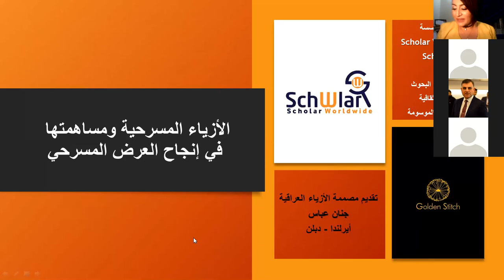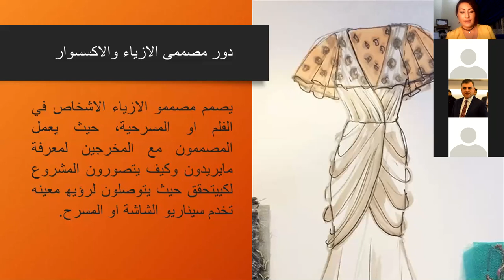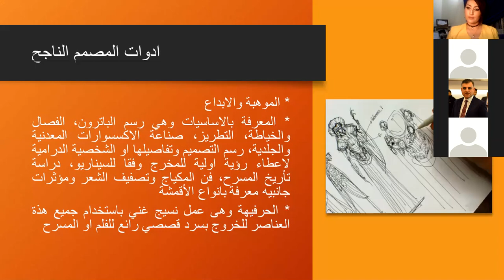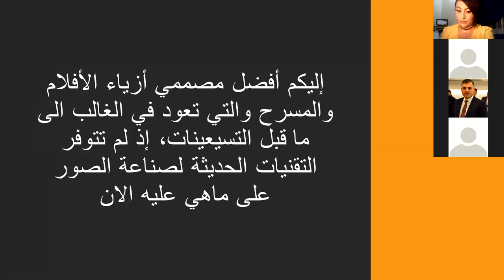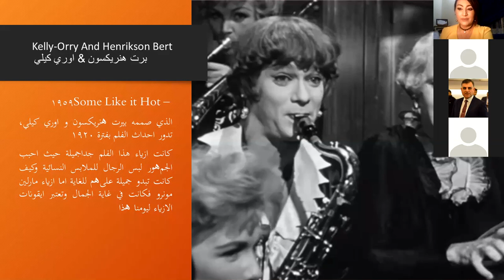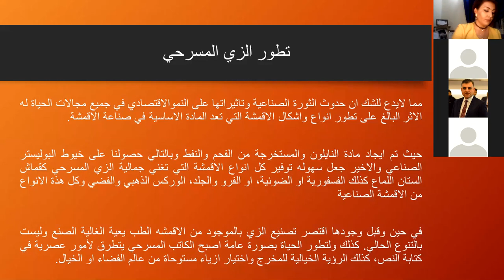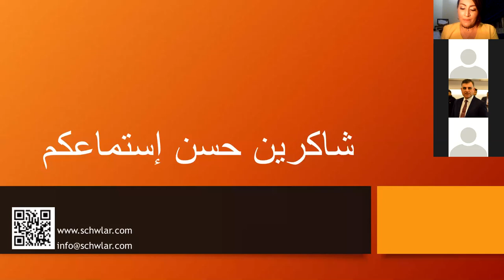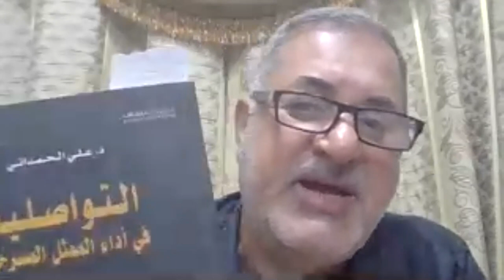الازياء المسرحية ومساهمتها في انجاح العرض المسرحي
الازياء المسرحية و مساهمتها في انجاح العرض المسرحي
انتصار حمد بو نجم- لبنان
استضافت مؤسسة Scholar Worldwide(Schwlar) المصممة العراقية جنان عباس  صاحبة الماركة Golden Stitch في دبلن ايرلندا مقدمة افكارها في عالم تصميم الازياء تحديدا ازياء المسارح و ذلك في محاضرة شيقة تم عقدها يوم الجمعة 18 ايلول 2020  تحت عنوان "الازياء المسرحية و مساهمتها في انجاح العرض المسرحي" وقامت بادارة الجلسة انتصار حمد ابو نجم  ممثلة موؤسسة سكولار في لبنان.
استهلت المصممة محاضرتها بلمحة ادبية عن معنى تصميم الازياء المسرحية حيث قامت بتعريفه كاداة "مهمة و حيوية في صناعة المسرح و الافلام لما لها من تأثير مباشر وعميق على المتلقي". قاربت المصممة اوجه الشبه بين الازياء و السردد القصصي كون الازياء تؤدي دورا اساسيا و محوريا في كل انتاج لانه يعزز الجوانب المرئية في نجاح الافلام و المسارح وحتى البرامج التلفيزيونية لمدى فعالية الازياء في جذب الجمهور الى القصة او الفكرة.
كما اثنت المصممة على دور مصممي الازياء والاكسسوار في اتمام الافلام او الاعمال المسرحبة حيث يعمل المصممون مع المخرجين لمعرفة ما يريدون و كيف يتصورون المشروع لتحقيق رؤية معينة التي ستخدم سيناريو الشاشة او المسرح، ولتحقيق اي رؤية كان لا بد من تسليط الضوء على اهم عوامل انجاح تصميم الازياء وابرزها موهبة و ابداع المصمم التي تبدأ برسم الباترون و الفصال و تنتهي بالحرفية بالنسج و الخياطة مرورا بانتقاء الاقمشة و التطريز المناسبين ودراسة تاريخ المسرح او الفكرة المراد طرحها و تنفيذها كعمل فني.
قدمت المصممة شرحا مفصلا عن تحديات التي تواجه المصممين و التي من الممكن ان تتحول الى عائق في انجاح او انجاز الاعمال التصميمية  ذكرت منها عامل الوقت المحدد و الميزانية المخصصة للمشروع وآخرها الاخفاق في التنفيذ كاستخدام ادوات او اقمشة لا تتماشى مع العمل الفني او عدم الاجادة في صنع الملابس  فيصبح العمل "عرضة لرصد الاخطاء من كاميرات عالية الجودة والانتقاد اللاذع من الجمهور او متابعي العمل الفني و استكملا للتحديات استعانت المصممة بلمحة تاريخية عن تصاميم العديد من الافلام وعروض المسرح التي ما زالت تعتبر ناجحة و لا تنسى رغم عدم توفر التقنيات الحديثة المعتمدة في عصرنا هذا.
ختمت المصممة جنان عباس قائلة ان التصميم "علم وفن ويخضع للتجدد والتطور" فبعد حدوث التورة الصناعية وتاثيرها على النمو الاقتصادي اصبحت صناعة الاقمشة والابتكار في الجودة و التنوع والنوعية محط اهتمام العديد من الشركات المنتجة ودور الازياء تم تصنيع العديد من الاقمشة وابتكار خيوط البوليستر سهل عملية انتاج وابتكار الفرو والجلد الاصطناعي متيحة فرصة اكبر لمصممي ازياء المسارح بالابتكار والابداع وتخطي حدود الفكر الانساني وملامسة اذواق و افكار غريبة ومتجددة اشبه بالفضاء او الخيال العلمي.
تخلل المحاضرة العديد من المدخالات والاسئلة من الحضور ومتابعي قناة سكولار الذين شددوا على اهمية التعاون والتنسيق العالي ما بين الفكرة والتصميم الازياء والزمن التاريخي المطروح  ذوق المشاهد و تطلعاته المسرحية الاقمشة وشخصيات الممثلين المشاركين لضمان نجاح العمل الفني واستمراريته رغم تغير الزمان و المكان.